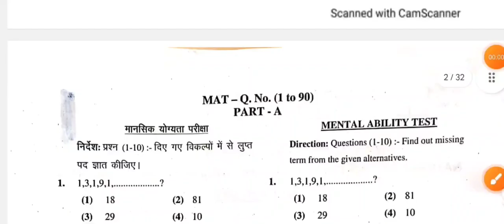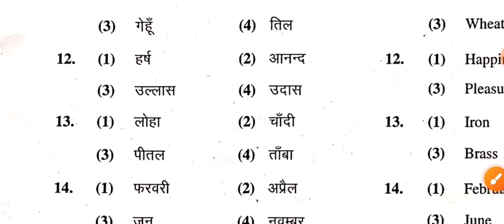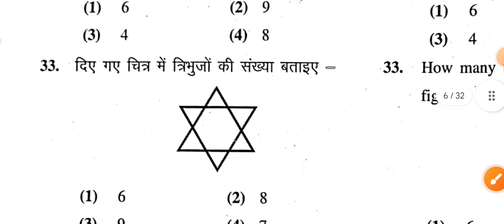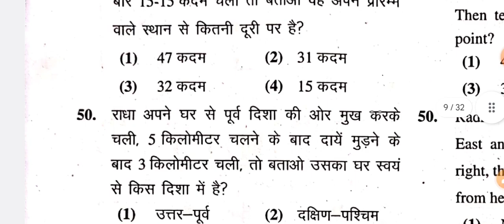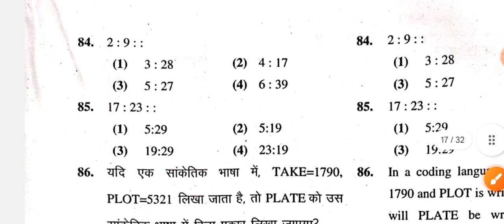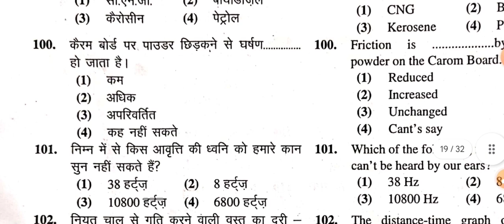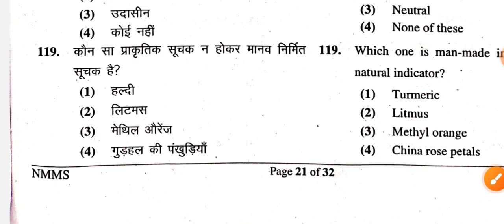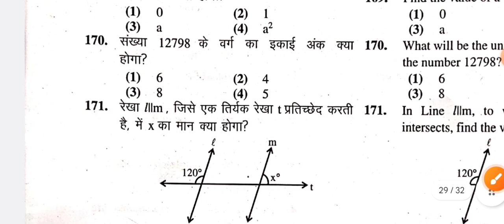NMMS EXAM Question Paper 2024 / nmms exam 2024 का प्रश्न पुछे जायेंगे | nmms model question paper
nmms_model_paper 2024
Nmms exam paper 2023 class 8
Nmms question answer
class 8 chemistry
how to apply for nmms
how to crack nmms
nmms 2022
nmms exam 2023
nmms exam date
how to crack nmmse
nmms free class
nmms kerala
nmms kerala details
nmms live class
nmms mat
nmms online application
nmms previous year questions
nmms question paper
nmms tricks
std 8 nmms exam paper 2023
Nmms question answer
nmms sat
nmms scholarship
nmms mat question paper
nmms pass marks 2024
nmms scholarship online registration
nmms mat question and answers